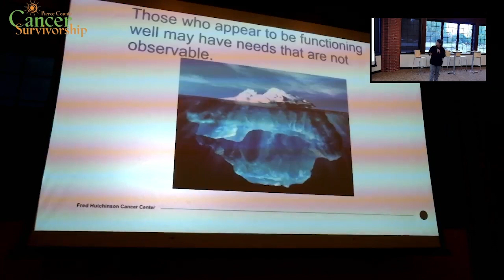Needs Are Not Observable